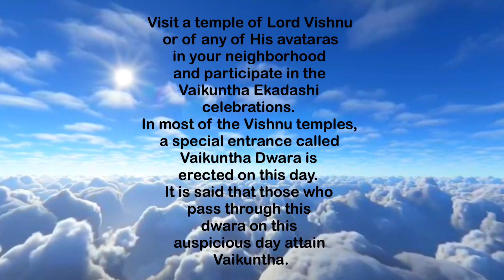Govinda Namalu Short cover On Veena | Vaikunta Ekadasi Special |Durga Mythreyee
Editing
audio and video mixing
by Durga Mythreyee